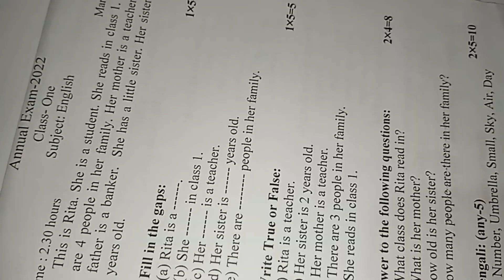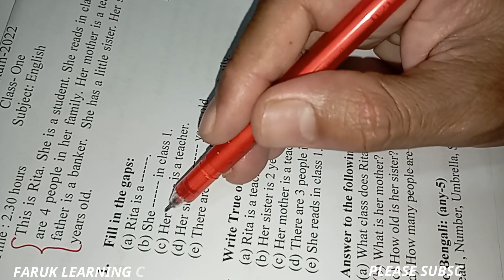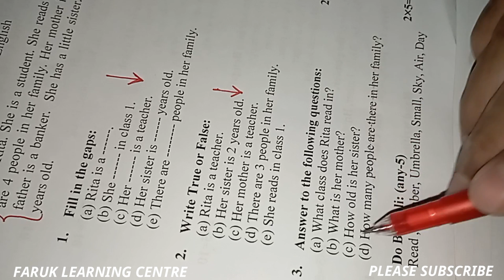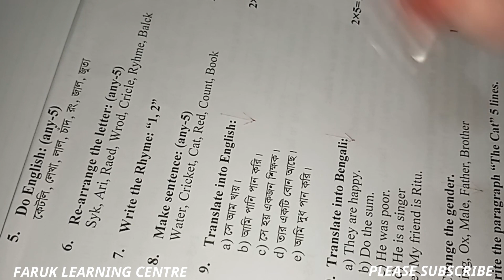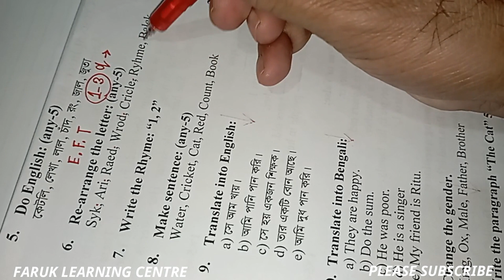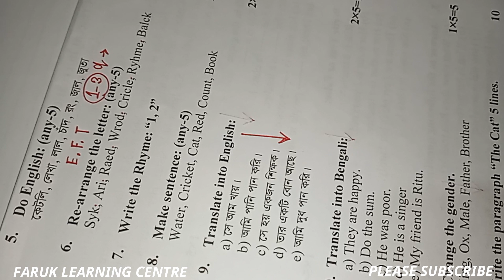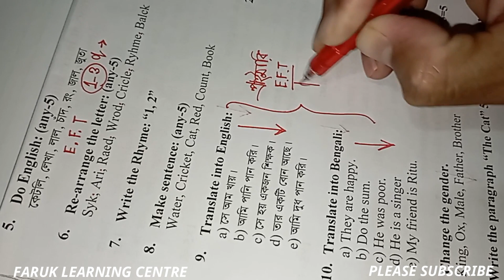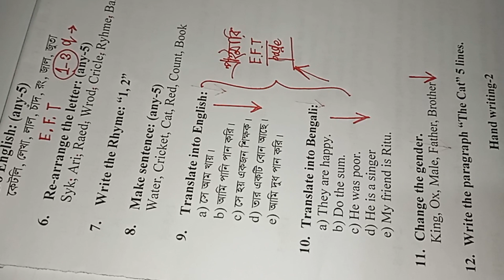১ম শ্রেণি ইংরেজি ১০০ নম্বরের প্রশ্ন Class 1 English Prosno প্রথম শ্রেণির ইংরেজি বার্ষিক পরীক্ষা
আজকের বিষয়
প্রাইমারি স্কুল ১ম শ্রেণি ইংরেজি বার্ষিক পরীক্ষা প্রশ্ন

👁️‍  ১ম শ্রেণির গণিত সমস্যা ও সমাধান

👁️‍ বাংলা ৫ টি অধ্যায় কীভাবে পড়াবেন ? পিঁপড়ে ও ঘুঘু আমাদের দেশ ছড়ায় ছড়ায় সংখ্যা স্বরচিহ্ন ছুটি
👁️‍ শুভ ও দাদিমা